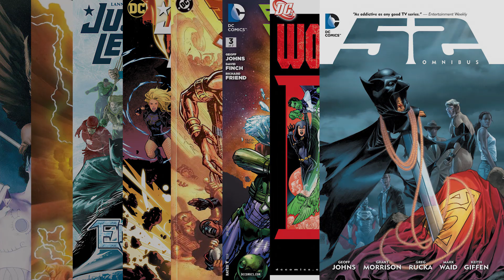Black Adam Curiosidades | Comicultura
Bienvenidos a mi humilde morada, hoy es el turno de blackadam y nada mejor que unas cuantas curiosidades sobre este gran personaje para entender mejor su historia. Desde el lugar donde nació hasta las diferentes veces donde ha enfrentado a superman Gracias por pasar, recuerda que esto es Comicultura y nos vemos en el próximo video!

Videos que podrían gustarte:
Curiosidades del Dr. Strange: